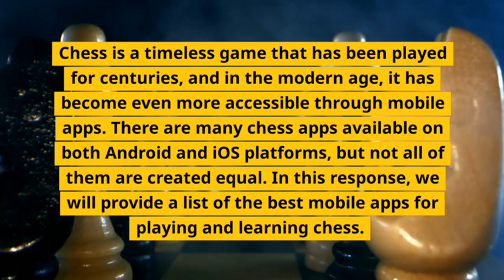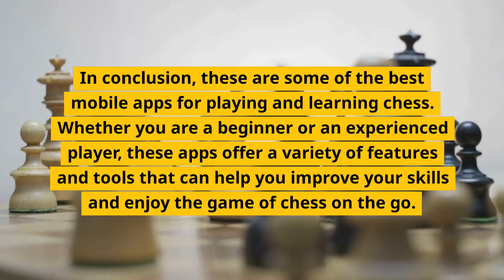Best Mobile Apps For Playing and Learning Chess